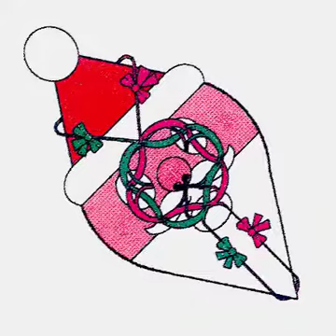Snow Job 1992 by Reginald Hunt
A collection of holiday songs recorded in 1992.
Between 1989 and 1999 I would make a holiday collection to give as gifts, first as cassettes then as CDs. It was  a great opportunity to experiment.
This one was the fourth, in 1992, distributed on cassette tape.
Performed and produced by Reginald Hunt using an Ibanez 7-string guitar, Digitech multi-effects pedal, a Korg Drum module.
Also used was an early version of "Cakewalk", which was then mainly a MIDI sequencer, but could also play audio files. It wasn't a DAW yet.
I didn't have a multi-track recorder anymore, so the guitar parts were tracked "live". I created the MIDI parts, then mixed them onto a S-VHS video tape deck, and played the guitar parts at the same time. This sounded much better than mixing to cassette.

00:00 Good King Wenceslas
03:00 Amazing Grace
06:17 Silver Bells
10:45 Good Christian Men Rejoice

Unintentional performance by Patrick Stewart